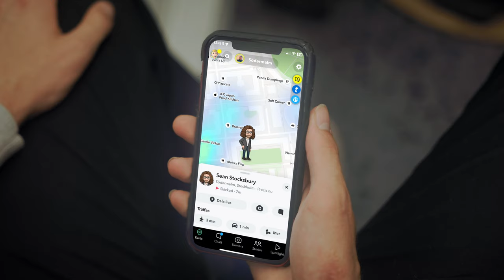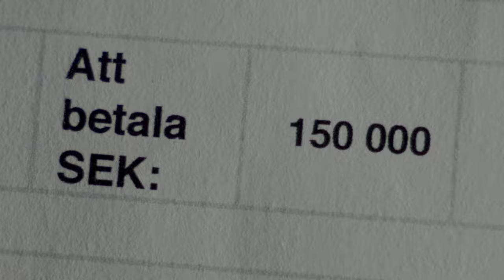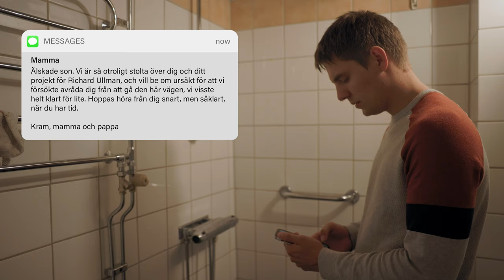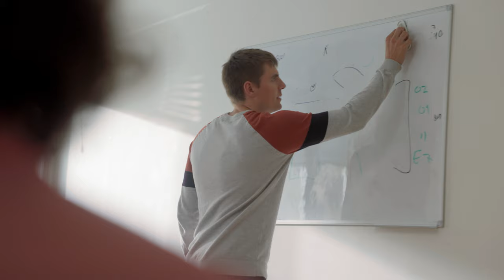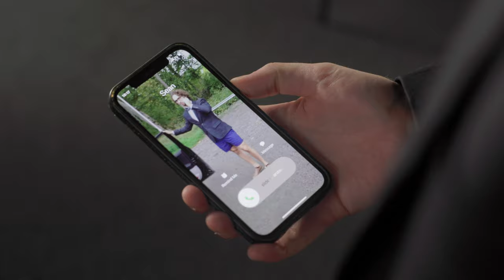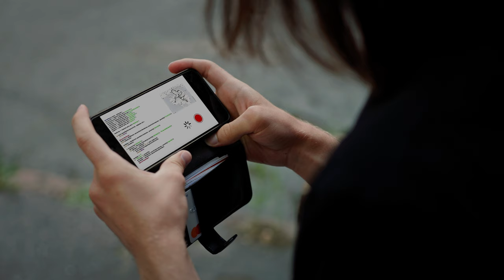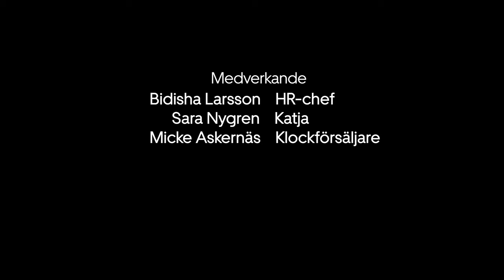ENTREPRENÖREN | Avsnitt 4 - "Medges Ej"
I betalt samarbete med Storytel.

Avsnitt 4 av 6 i humorserien Entreprenören.

Tack till Filmkompaniet för filmutrustningen!

Thanks to Impact Hub for letting us record in their office! Looking for a coworking space?

All of the music used in this video has been tested and identified as allowed for use in non-monetized user-generated content through the respective copyright claims on the video, which generates revenue for the respective artists & labels.

Songs in order:
La Spirale (J’s Loveboat Mix) - Phreek Plus One
Quisiera Ser (2016 remastered version) - Duo Dinamico
Solta O Frango - Bonde Do Role
Prologue (Part One) - Haywyre